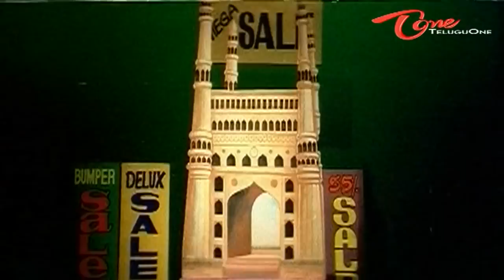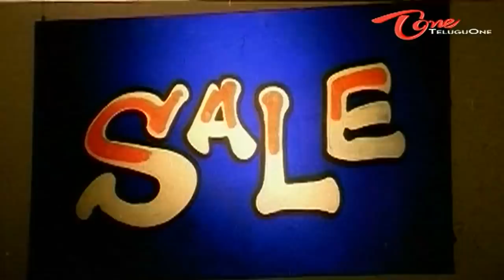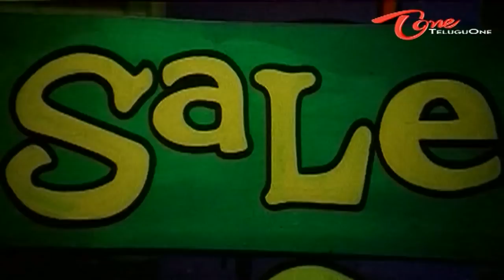Madala Ravi Hyderabad sale song in Nenu Saitham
Hyderabad sale  Madala song in Nenusaitham